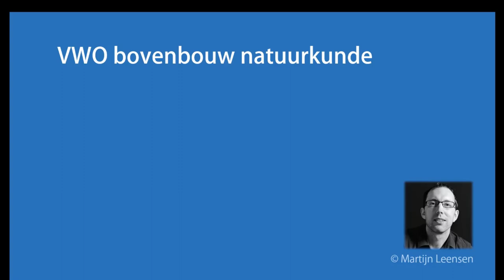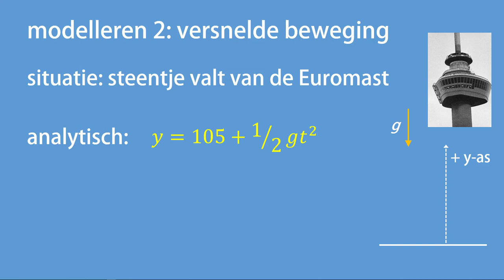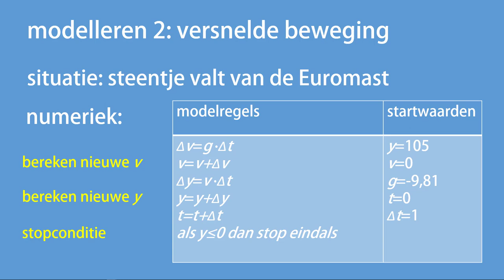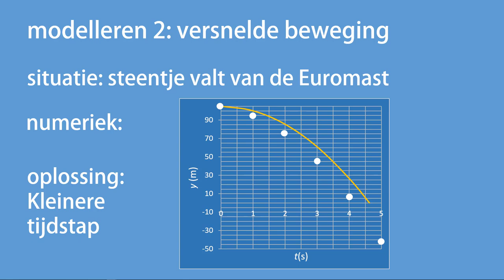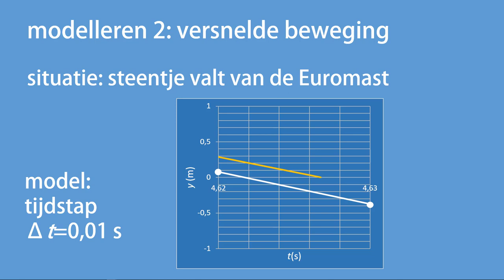Modelleren 2: eenparig versneld (korte versie)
In deze video bekijken we hoe een eenparig versnelde beweging gemodelleerd kan worden. En hoe je de foutmarge van je model zo klein mogelijk kunt houden.
Wil je ook weten waaróm een numeriek model in dit soort situaties nooit precies de juiste waarde kan geven bekijk dan de langere versie van deze video.